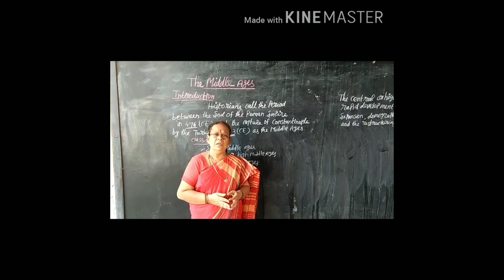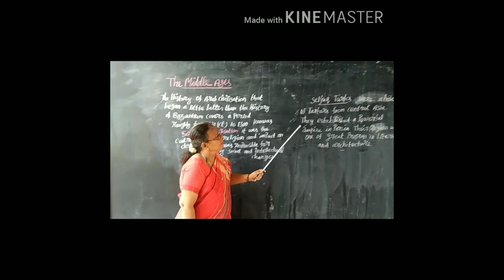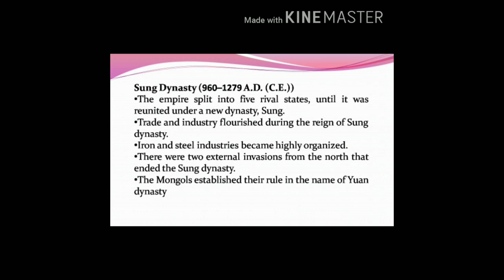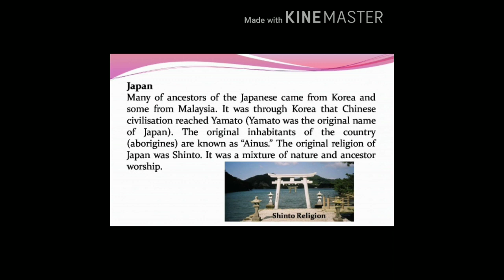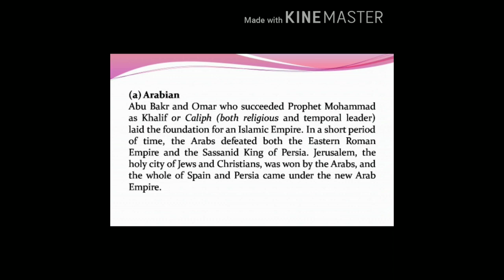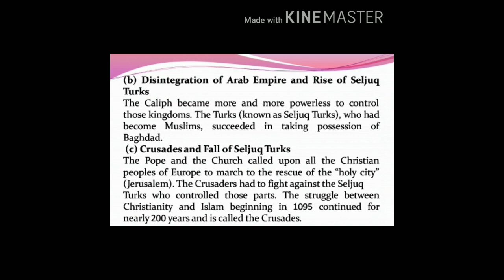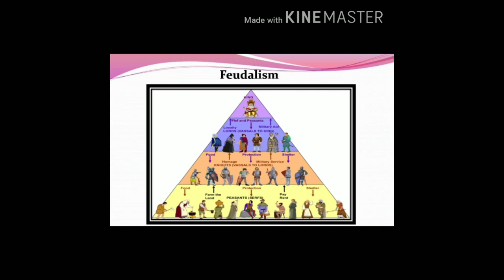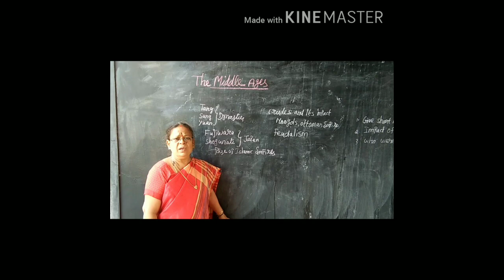9'th Std Social Science The Middle Ages